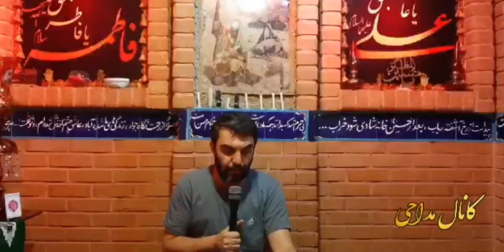کربلایی حمید علیمی زیارت عاشورا و مناجات ٩٩ Hamid Alimi